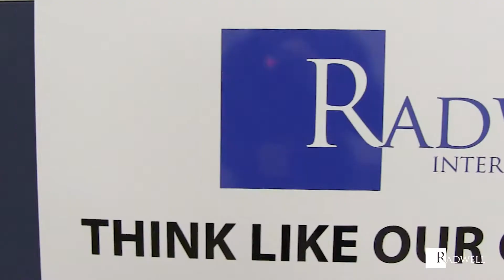The Radwell Difference: Customer Service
Customer service is a big part of what makes up the Radwell Difference.

At Radwell TV, we leverage our 40+ years of industry experience to bring you the best in industry information and education.

Intro: (0:00)
What is the Radwell difference when it comes to customer service: (0:24)
Outro: (1:20)